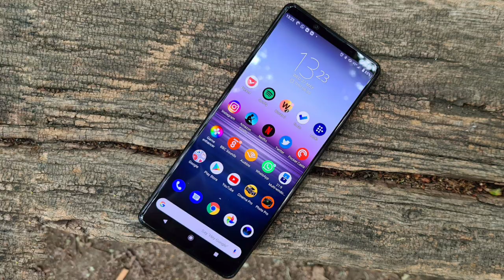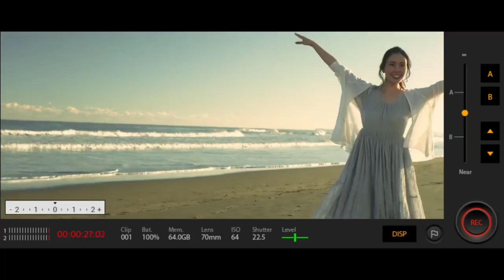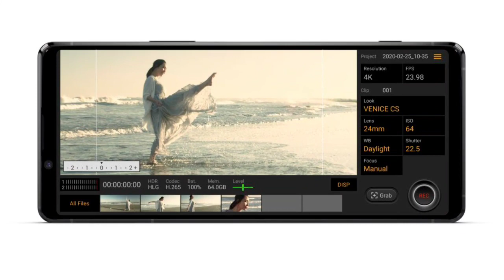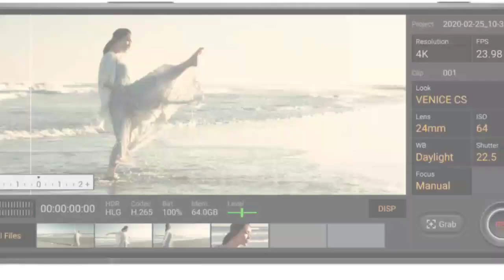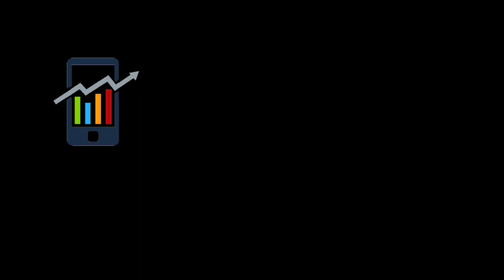SONY Experia 1 ii Review! កំពូលទូរសព្ទចេញថ្មី អេក្រង់4K កាមេរ៉ាខ្នាតកុន កម្លាំងខ្លាំង5G តម្លៃកប់...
Hey guys !

Please enjoying with my videos and for my link is:
សួស្ដីប្រិយមិត្តទាំងអស់គ្នាជាទីគោរពនិងជាទីស្រលាញ់បាទ!
សូមស្វាគមន៍ចូលកាន់ប៉ុស្ត៍ឆានែលពត៌មានវិទ្យា❇Vin ly one tech❇
ឆានែលយើងខ្ញុំបង្កើតឡើងក្នុងគោលបំណងដូចខាងក្រោម℅🔻
+ផ្សព្វផ្សាយនឹងចែករំលែកពីពត៌មានបច្ចេកវិទ្យាថ្មីទូទាំងសកលលោក
+ធ្វើការអត្ថាធិប្បាយពីលក្ខណសម្បត្តិ ទូរសព្ទដៃថ្មីៗ
+ប្រាប់ពត៌មាន កម្មវិធី នឹងហ្គេមថ្មីីៗ
+បង្ហាញជូនពីតម្លៃទូរសព្ទដៃ ថ្មីៗនឹង១ទឹកជារៀងរាល់ថ្ងៃ...
🙏🏻សូមអរគុណបងប្អូន សម្រាប់ការគាំទ្រ នឹងជួយទស្សនាវីដេអូក្នុងឆានែលយើងខ្ញុំបាទ!
👉🏻សូមបងប្អូនទស្សនាដោយក្ដីសោមនស្សរីករាយ!
👉🏻ដើម្បីទទួលបានវីដេអូចំនេះដឹងថ្មីៗទៀតសូមបងប្អូនជួយចុចប៊ូតុង:
✔ជាវ រឺSubscribeនិងដាក់សញ្ញាកន្តឹង🔔មួយផងបាទ!